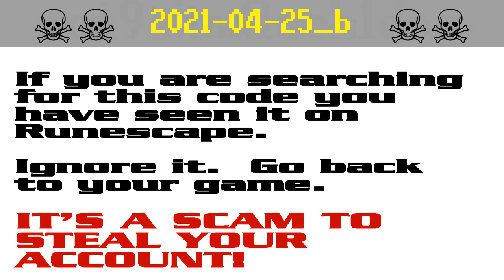2021-04-25_b ☠ [SCAM!] Runescape account-stealing (beq412)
The search code beq412 is possible bait in a persistent string of bogus script-kiddie giveaway scams to steal Runescape players' accounts. It appears that the scammers are starting to get annoyed by the warnings and they have started down-voting.